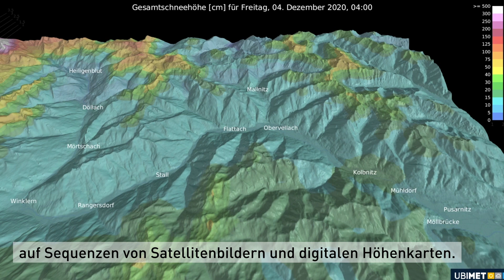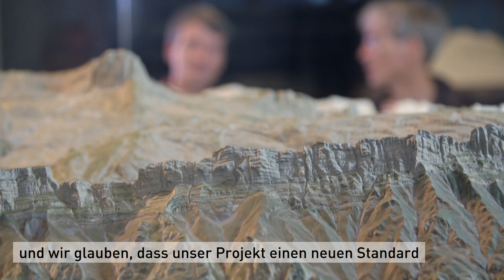Schneedaten aus dem All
Schneehöhenmessungen sind aufwändig und können nur an wenigen Orten durchgeführt werden. Aber wie kann man flächendeckend für ganze Länder präzise Schneehöhenangaben bekommen? ETH-Forscher haben mit der Firma ExoLabs eine Methode entwickelt, die Daten aus dem All verwendet.